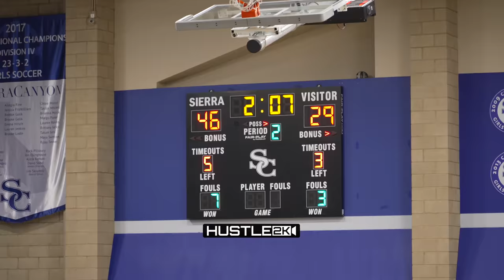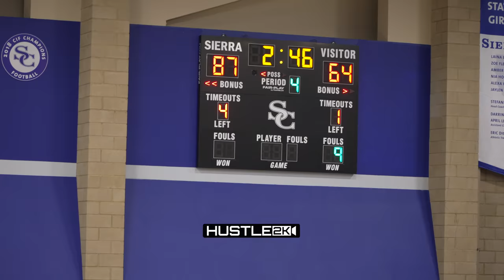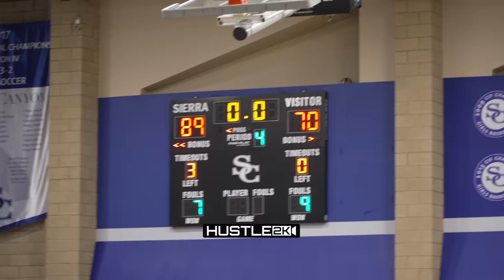Bronny James & Amari Bailey Woops On Notre Dame In First Playoff Game 4K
HUSTLE 2K IS GIVING AWAY AN IPAD WHEN WE REACH @20K SUBSCRIBERS!